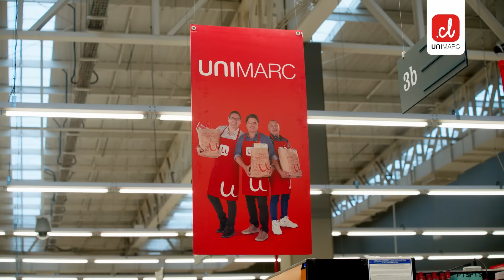UNIMARC - PRECIOS DE MAYORISTA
¡Ya comenzaron los precios mayoristas 😱 en tu supermercado Unimarc de siempre! 🤭 Encuentra grandes ofertas en tus productos ¡Y ahorra ya! 🤩 Ofertas válidas hasta el 11 de octubre de 2023.